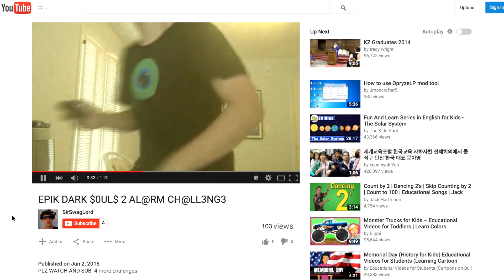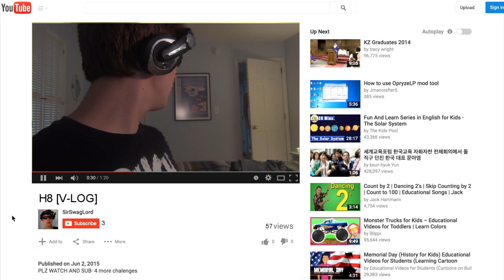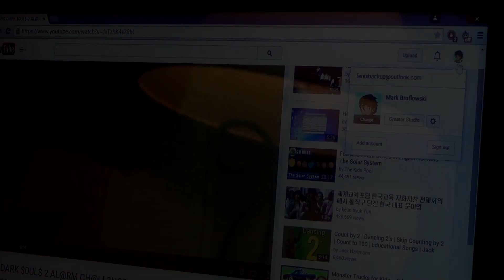Destructive Criticism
Are you a brand new YouTuber?! Have you uploaded your first YouTube video, and need some feedback?! No worries! Rob and Joe play good cop/bad cop when giving criticism to SirSwagLord, a new YouTuber trying to make it in.

Big thanks to Fenix Coffey for joining us to make this video happen! We had SO much fun. So go check him out, and the videos we made with him

"Like" us on bookFace so we know you don't "hate" us
We're trying to reach our goal of 500 subs, we would appreciate the help!
Written by: Joe and Fenix Coffey
Directed by: Joe

Rob: Himself/ Good Cop
Joe: Himself/ Bad Cop
Fenix Coffey: SirSwagLord/ Angus

Camera: Joe, Rob, Fenix Coffey
Lights: Joe and Fenix Coffey
Edited by: Joe